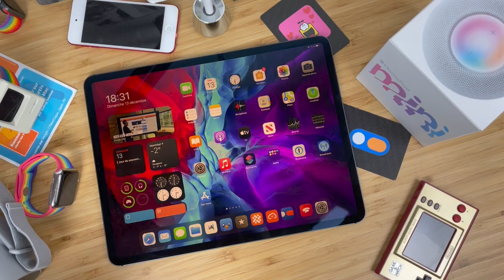Destiny 2 sur iPad Pro via la web app de Stadia